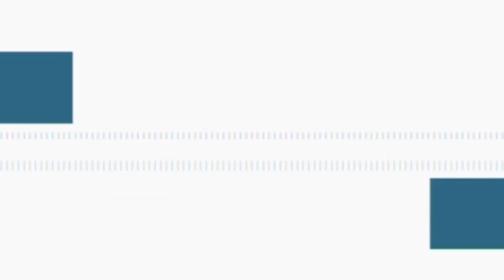Новости "Анапа Регион" от 22 октября 2015 года